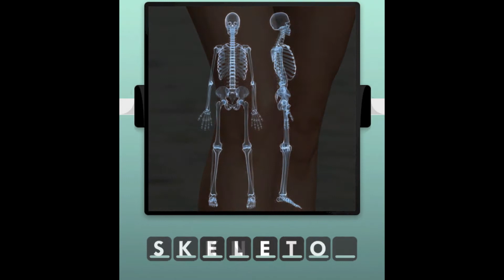100 Pics - Body Parts Level 11-20 Answers [HD] (iphone, Android, iOS)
100 Pics - Body Parts Level 11-20 Walkthrough